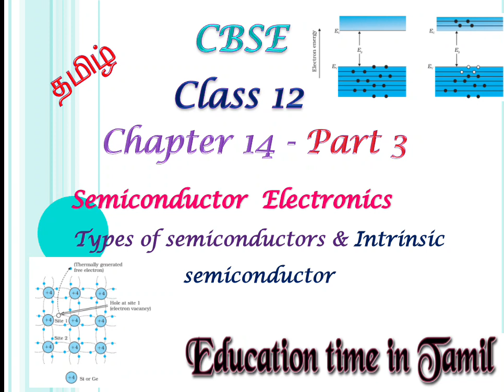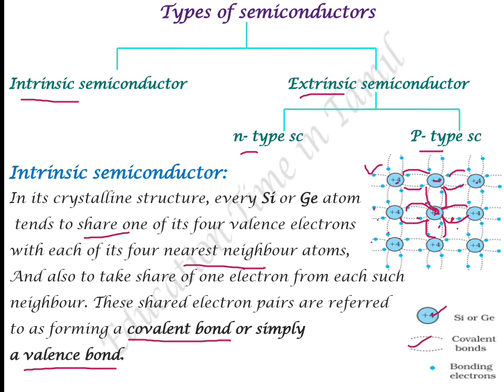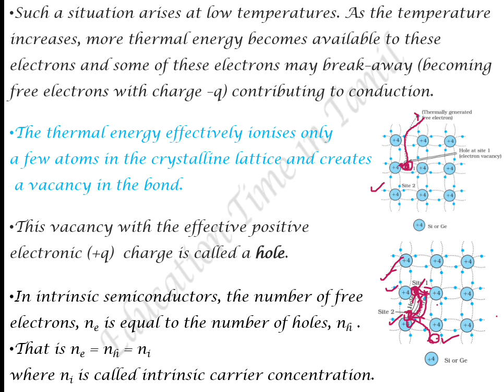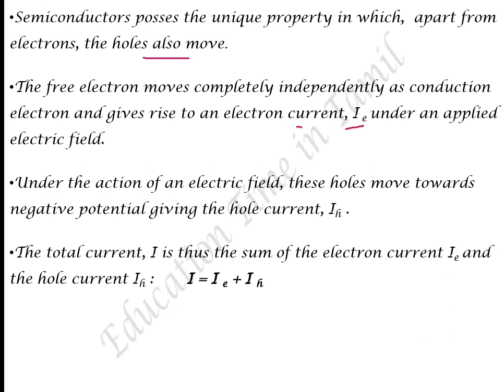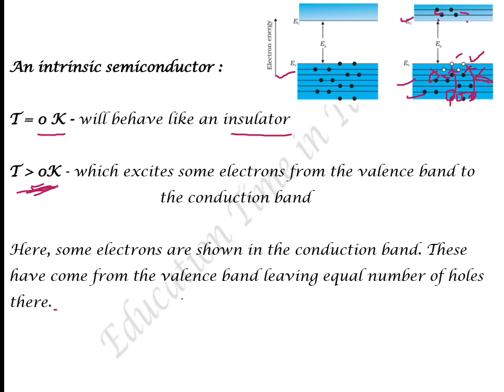CBSE Class12 Physics in Tamil Chapter-14 Semiconductor electronics Part-3 Type of SC & Intrinsic SC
CBSE Class12 Physics in Tamil Chapter-14 Semiconductor electronics Part-3  Types of Semiconductor  &
Intrinsic Semiconductor
click link all videos in this chapter☝